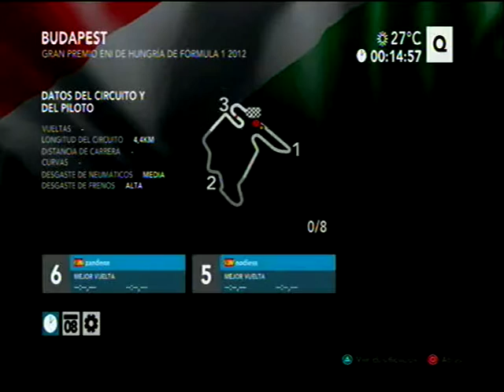GP HUNGRIA Q + C 5 Vueltas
GP HUNGRIA Q + C 5 Vueltas. Clasificacion + Carrera a 5 vueltas con los chicos del campeonato MSA, es una de las tantas que hacemos de calentamiento/entrenamiento para la carrera que podeis ver en la seccion del campeonato en listas de reproduccion.